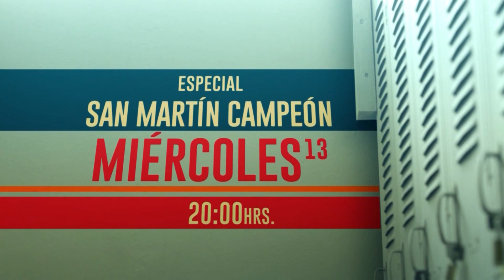Promoción del programa San Martín campeón (vóley)